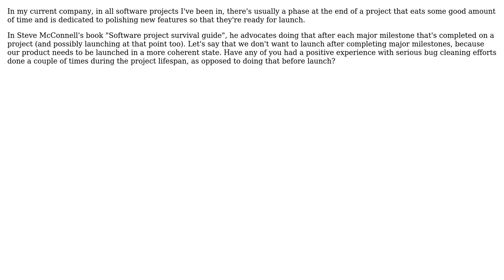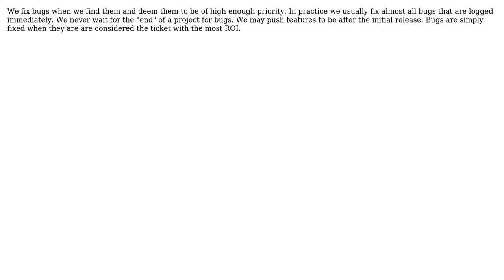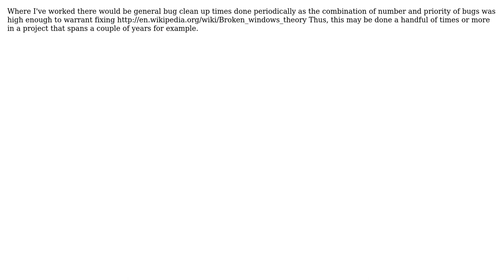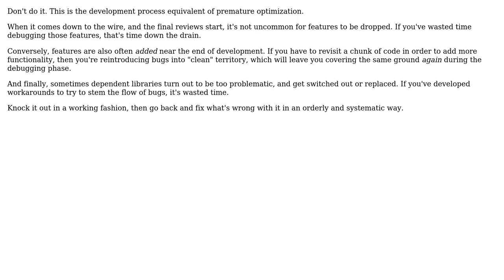Software Engineering: Bug cleanups in the middle of a project (6 Solutions!!)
Software Engineering: Bug cleanups in the middle of a project

With thanks & praise to God, and with thanks to the many people who have made this project possible! | Content (except music & images) licensed under CC BY-SA | Music | Images & others | With thanks to user Satanicpuppy user Petko M user Pete Wilson user mcotton user Kramii user JB King user dietbuddha user ChrisF and the Stack Exchange Network Trademarks are property of their respective owners. You are responsible for your own actions.